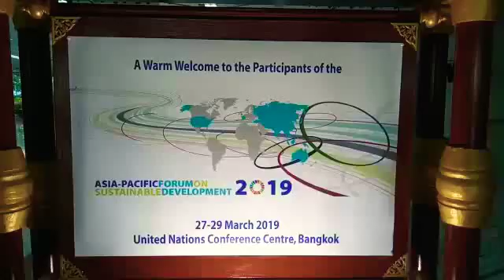Nurgul Djanaeva talks about the Asia Pacific Forum for Sustainable Development Bangkok 2019